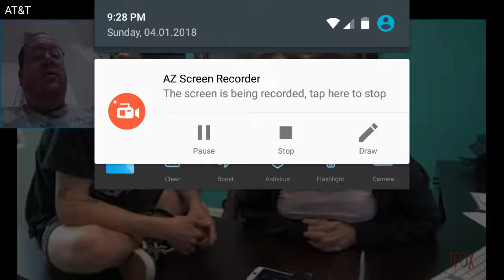Tanner Fox - Every Family's WORST Nightmare - DTMP Reaction